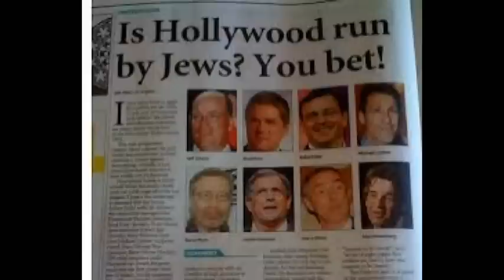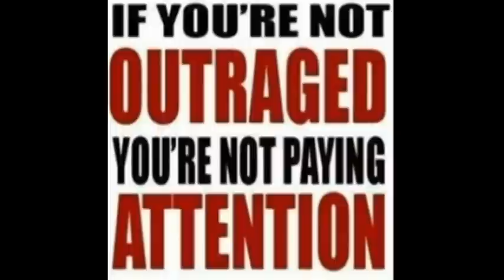Who runs hollywood?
I bet you can guess.